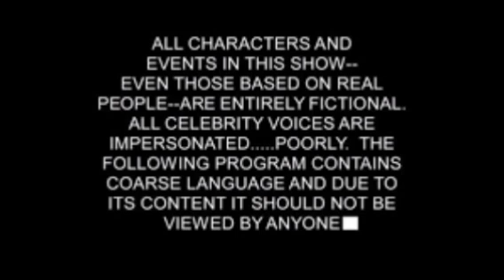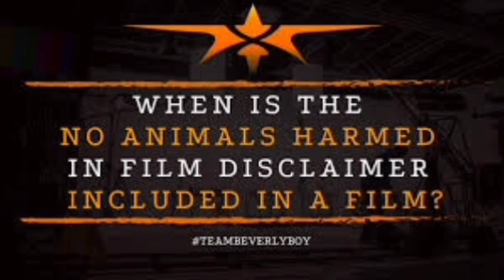Varisu Full Movie In Tamil 2023 | Vijay | Rashmika Mandanna | Srikanth |Shaam | HD Review & Facts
MJ Movie

varisu full movie in tamil 2024,
tamil movies 2024 full movie in hindi dubbed varisu,
2023 varisu full movie,
tamil varisu full movie 2023,
tamil new movies 2023 varisu full movie,
vijay varisu full movie in tamil,
வாரிசு tamil full movie

Varisu (/ˈvɑːˌrisʊ/ transl. Heir) is a 2023 Indian Tamil-language action drama film directed by Vamshi Paidipally, who co-wrote the film with Hari, Ashishor Solomon and Vivek Velmurugan. Produced jointly by Dil Raju and Sirish under the banner of Sri Venkateswara Creations and PVP Cinema. The film stars Vijay in the main lead role alongside Rashmika Mandanna, R. Sarathkumar, Srikanth, Shaam, Prabhu, Prakash Raj, Jayasudha, Sangeetha, Samyuktha Shanmughanadhan, Nandini Rai, Yogi Babu, Ganesh Venkatraman, S. J. Suryah and Suman. It focuses on an entrepreneur's youngest son being named the chairman of his father's business, much to the dismay of his two brothers.